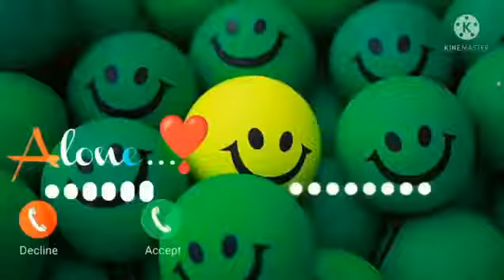Vivo phone message tone. vivo ringtone || vivo trending ringtone.